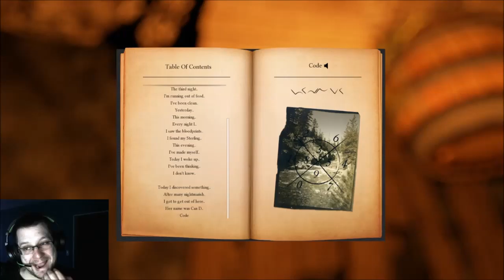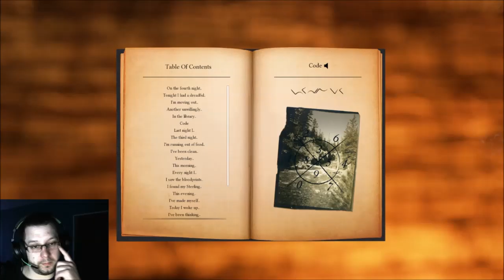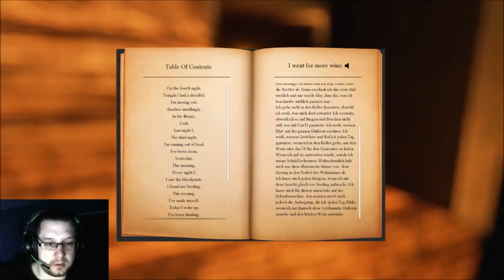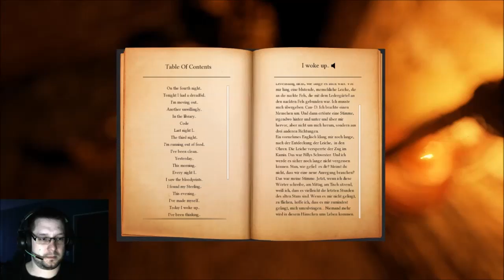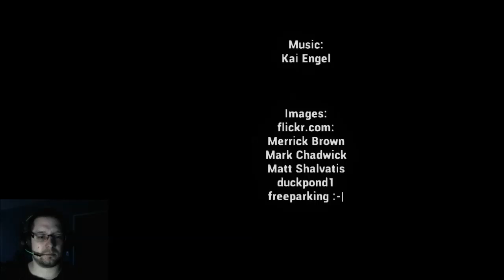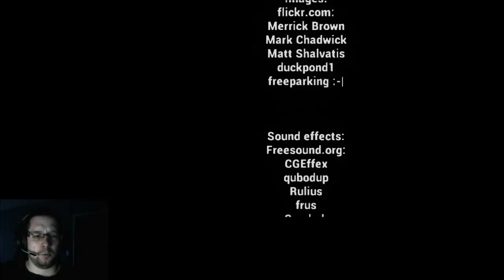The Clearing 03 - Der Keller [ENDE]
Unser Vater war Schriftsteller und ist verstorben. Wir finden seine Notizen und ein geheimes Grundstück. Inspiriert durch diese Notizen suchen wir das verlassen Haus auf und finden heraus was unser Vater dort getrieben hat.

Story- telling- game von Undead Scout